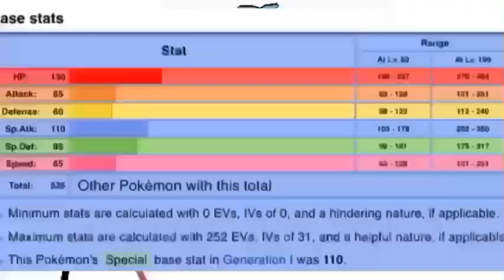A very cool explanation about Vaporeon